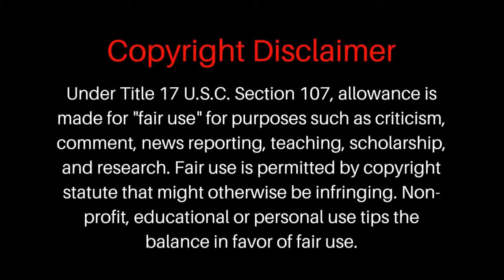Ricky Banda Goals, Skills & Assists MNP Comps